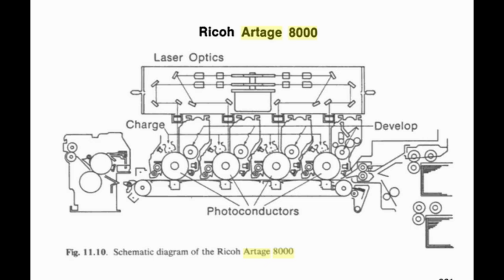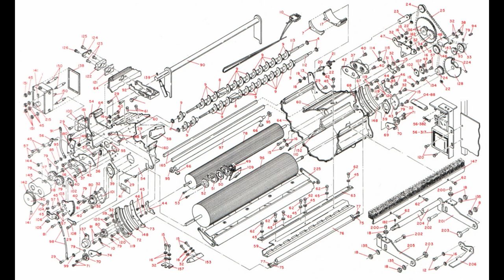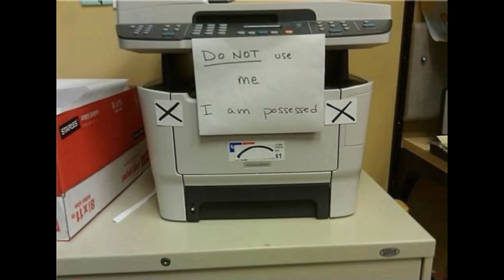Bez Cenzury 3 problemy kopiarka Ricoh MPC300 TYLKO Z GŁOSEM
Najpopularniejsze awarie kserokopiarka drukarka kolorowa Ricoh Aficio MPC400sr oraz MPC300sr. Kopiarka tania czy droga? Czy kopiowanie w kolorze jest tanie? Zwróć uwagę na trzy elementy.
Jeśli masz pytania to pisz śmiało pod filmem. Chętnie odpowiem.

📽Camera: CANON EOS250D
🎬 Plan lighting:  Sachtler Reporter 200D
🎤 Microphone: Trust GXT 252 + Emita Plus Steraming
💻 Movie editing program: WonderShare Filmora